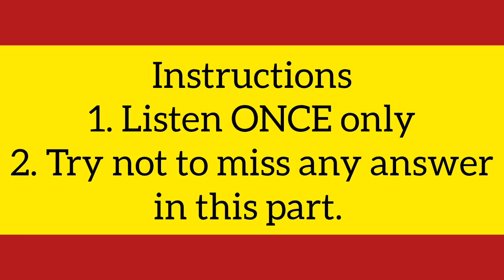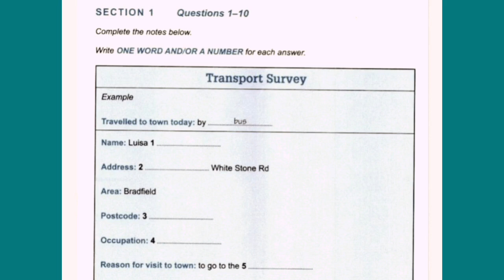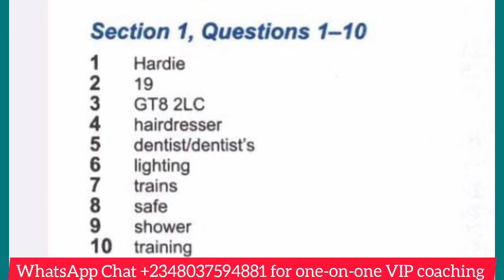Cracking IELTS Listening Test 2023: Answers Included!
Your IELTS test preparations begins with IELTS LISTENING practice test. Take the full practice IELTS Listening Test to know how ready you are for the real IELTS exam

Get access to helpful resources for IELTS Reading, IELTS Writing Task 1 and IELTS Writing Task 2

Find helpful tips and strategies to deal with obstacles to your IELTS preparations:

P:S: do you need further help? request to sign up for 1:1 Tutorials